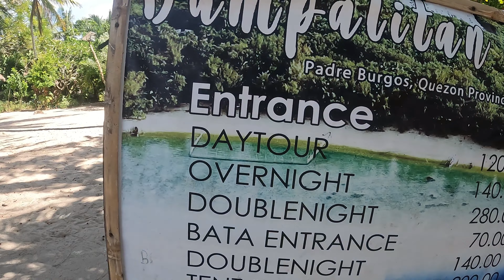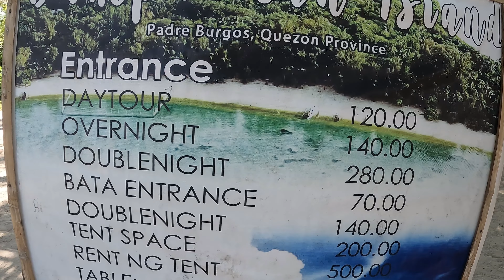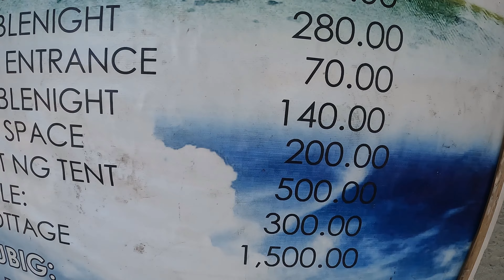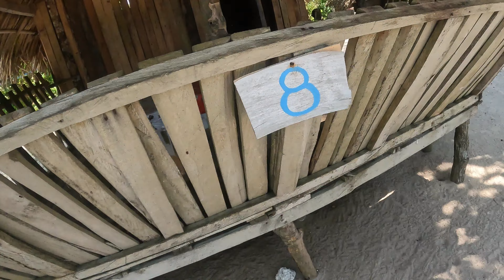DAMPALITAN ISLAND | Overnight Camping Beach in Padre Burgos, Quezon | dampalitanIsland | papa Nelly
Dampalitan Island is one of the three islands which is a popular destination along the Tayabas Bay. It is across Borawan in the coastline of Padre Burgos in Quezon. Dampalitan Beach has the widest bed off-white sand bar and crystal clear water with a backdrop of the Agoho trees and coconut trees.

dampalitan island quezon,
dampalitan beach (padre burgos quezon),
dampalitan beach pagbilao quezon,
dampalitan beach,
dampalitan,
dampalitan quezon,
dampalitan padre burgos quezon,
quezon province beach resort,
beach resort in quezon province white sand,
dampalitan vlog,
papa nelly,
padre burgos quezon province,
padre burgos quezon beach resort,
vlog in dampalitan,
padre burgos quezon,
padre burgos,
dampalitan vlogs,
best beach resort in quezon province